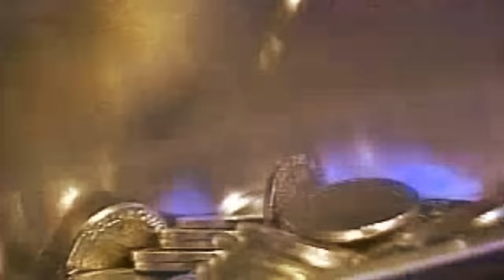Smoke Idols - Rat Race (Official Video)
Written, directed and produced by Prietasso.
Recorded & Mixed by Jose Lastra @Tio Pete
Reverbnation: soon

Lyrics:
Big white smile and a plastic face
He loves his life, he won't leave the rat race
Selling cars at a blistering pace
He'll proudly say 'till the end of his days
That he's born this way

The squeaky wheel gets the grease
He gets happy when he sees
The brightest men on earth bowed at his feet just by his charming...

...Style
'Cause they all say he's versatile
That all he does is worthwhile
But does he know he's gonna die inside his own bubble?
He'll die inside his own bubble

Rat race

He's so kind to his kith and kin
He tricks them all when he speaks like a king
Dimple in chin, devil within
He'll proudly say that just lives to win
He lives to win

Rat race

Does he know what easy comes easy goes?